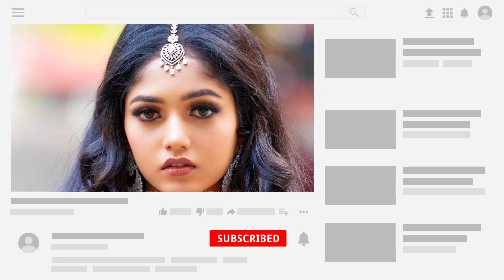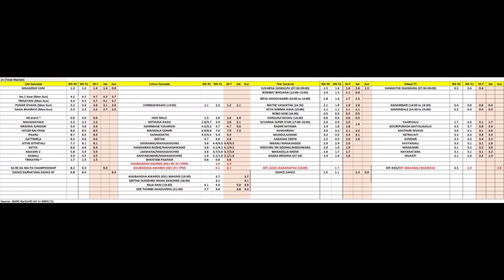ಮತ್ತೆ ನಂಬರ್ 1 ಆದ ಗಟ್ಟಿಮೇಳ. WEEK 41 KANNADA SERIAL TRP. GATTIMELA.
week 41 kannada top 10 serial trp details.